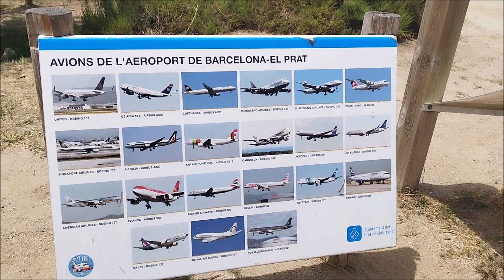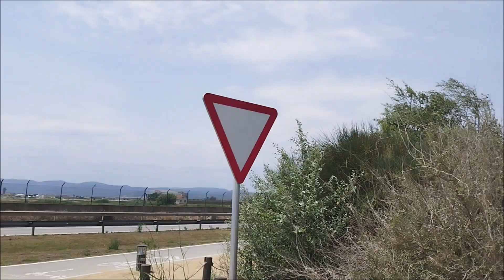Mirador de aviones del Prat del Llobregat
Hace unos años estuvimos en este mirador y no paraban de pasar aviones por nuestras cabezas, en esta ocasión no tuvimos tanta suerte, vimos despegar muchos aviones,  pero ninguno pasó por encima nuestro.